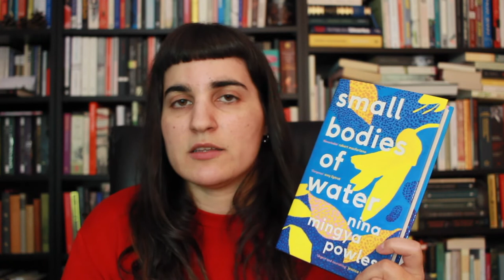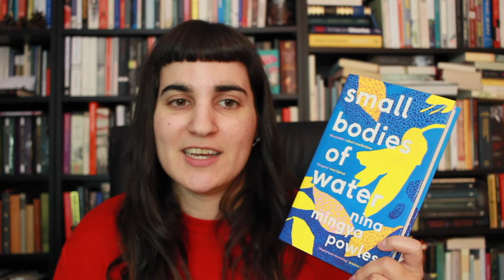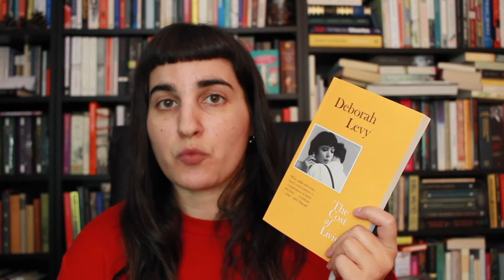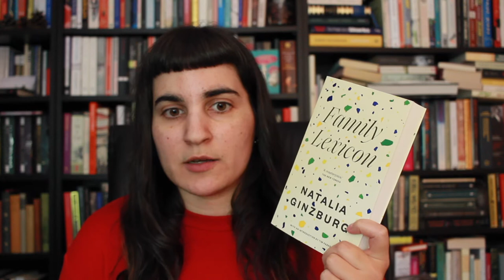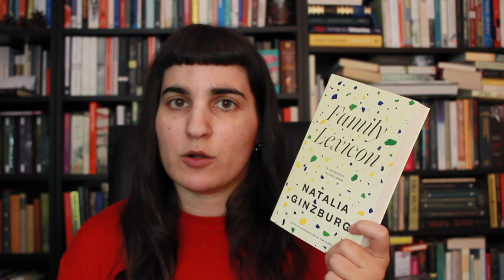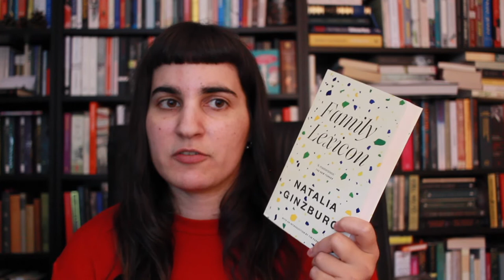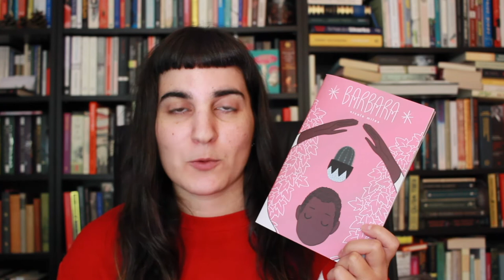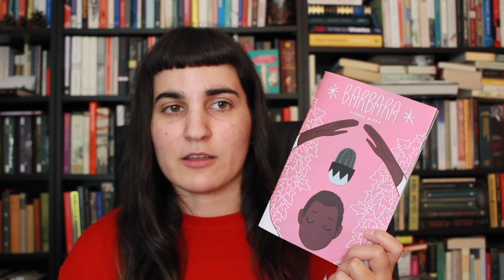What I Read in August 2021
BOOKS MENTIONED
Nowhere to be found - Bae Suah
Cost of Living - Deborah Levy
Family Lexicon - Natalia Ginzburg
Memoirs of Sherlock Holmes - Arthur Conan Doyle
Barbara - Nicole Miles
On Contemporary Art - Cesar Aira